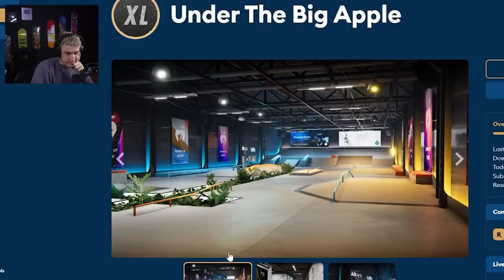My Last Time Playing Skater XL for a While...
Multiple times a day now with the Session 1.0 update releasing soon, I keep getting asked "are you going to quit playing Skater XL?" and the answer is no... Sort of. This channel was built off Skater XL, I love Skater XL, and will most likely always play Skater XL, BUT, as we get closer and closer to the Session 1.0 update, I've found myself playing less and less Skater XL. I'll definitely be playing more Session than Skater XL on this channel for the next couple weeks as I mess around with Session 1.0 update and make content around it.

12 pack of ramen